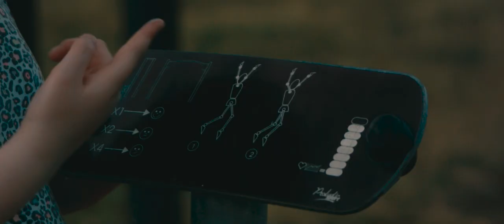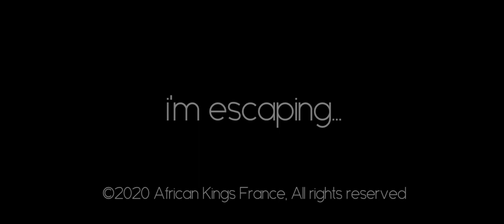i'm escaping...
Test Blackmagic Micro Cinema camera RAW + GHALEX + Kodak Booster Filmlook HDR

Titre : Courage and Willpower